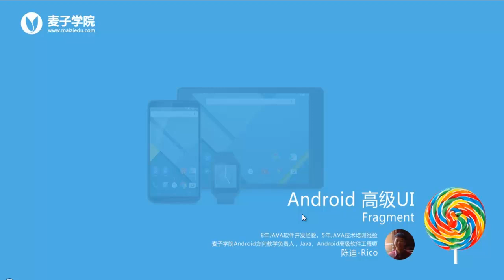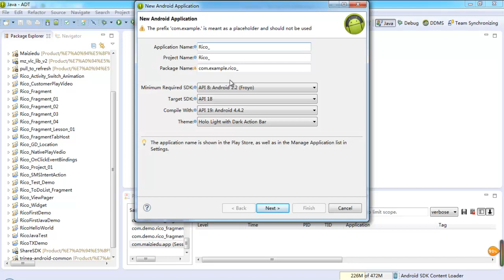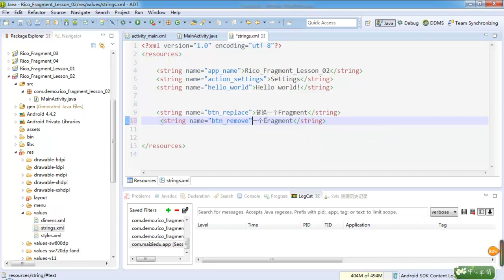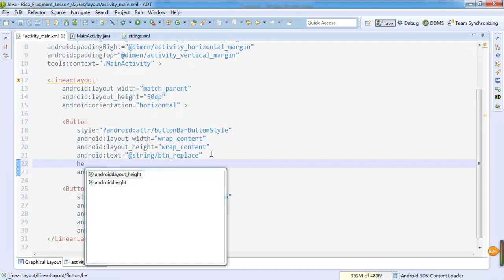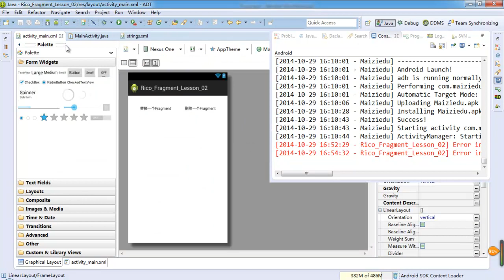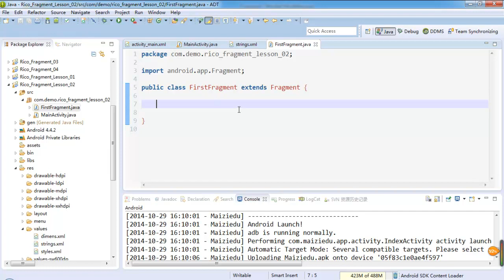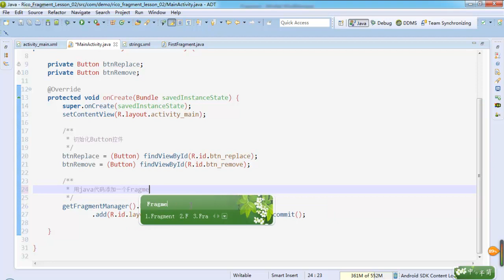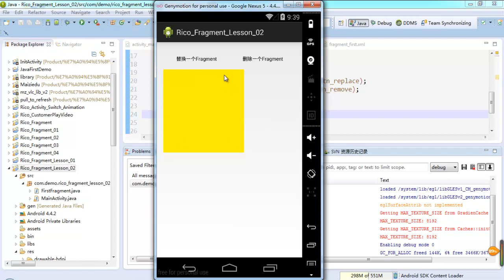Android 高级Ui之fragment4 Fragment的替换和移除1